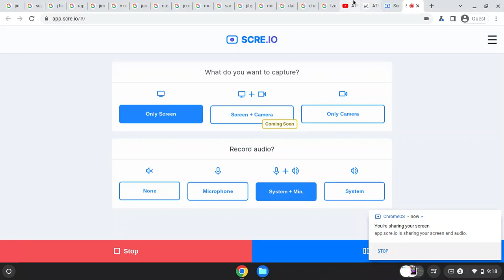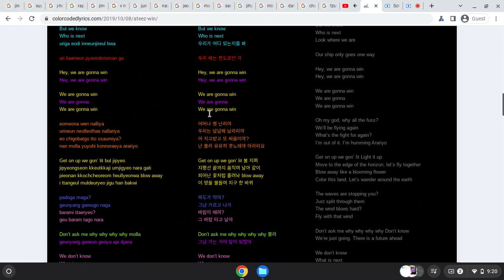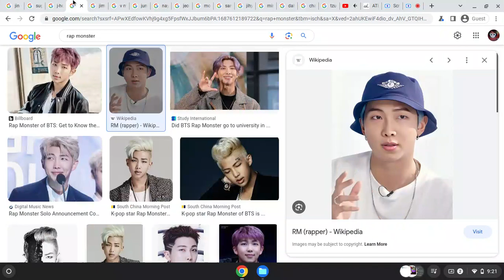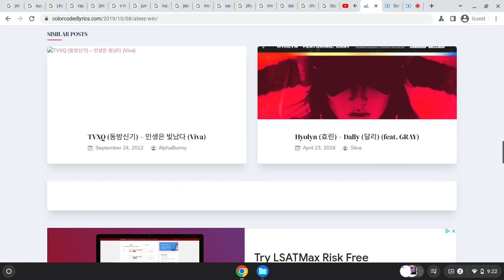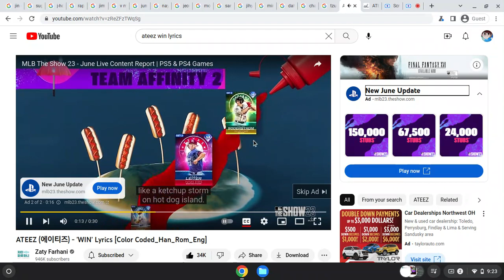How Would "BANGTWICE" Sing "WIN" By "ATEEZ"(Google Images Version)Ft.ChromeEnterprise&MLB23